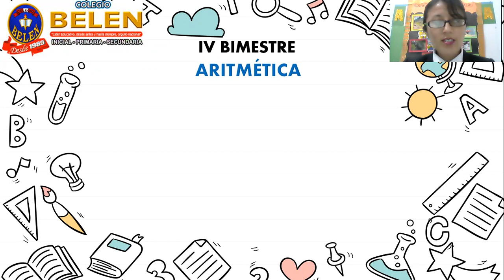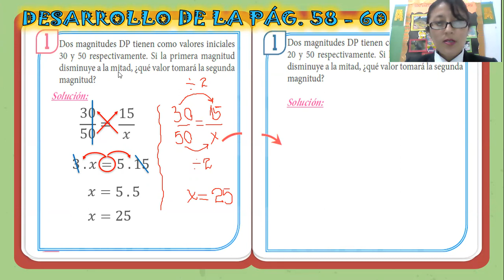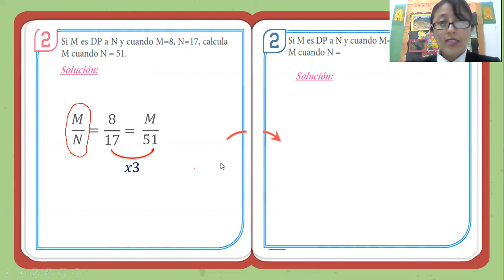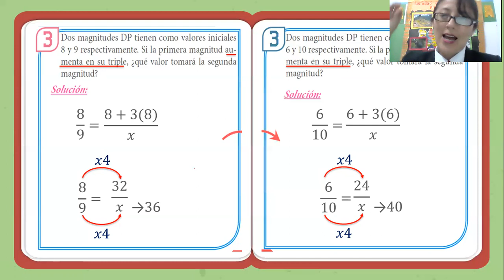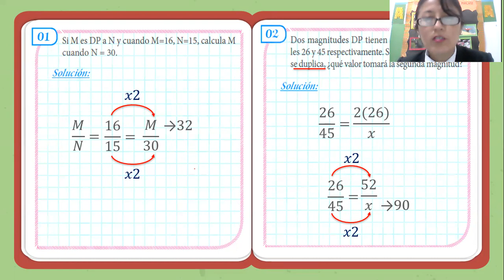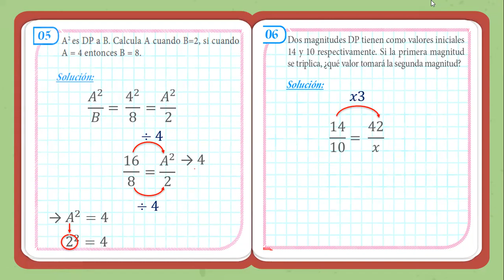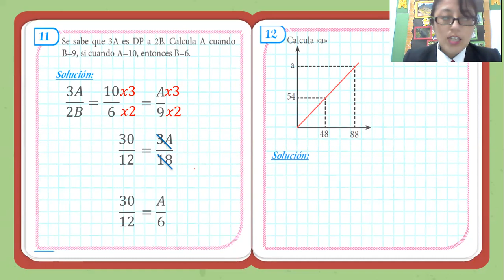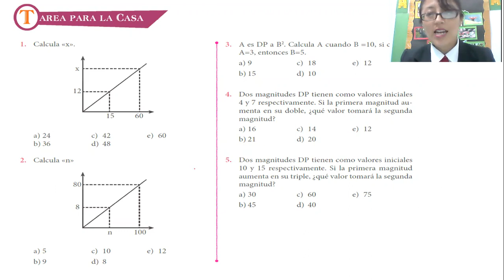SEMANA 1- IV BIMESTRE: ARITMÉTICA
Capítulo 1: Magnitudes directamente proporcionales